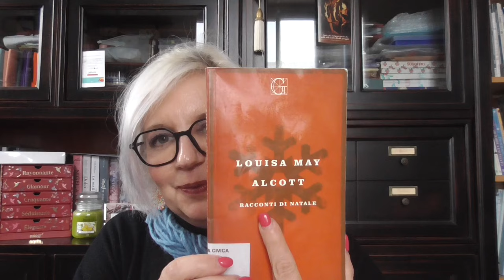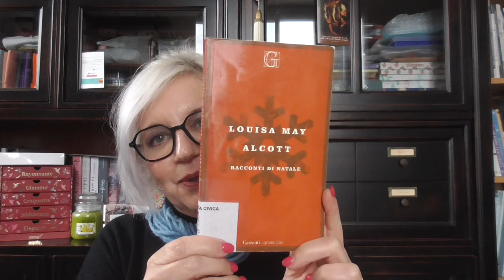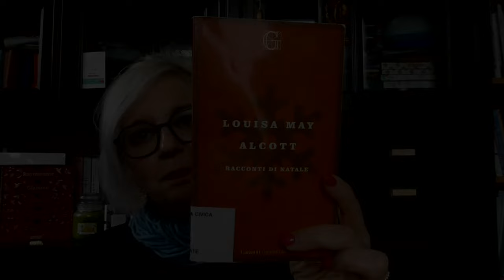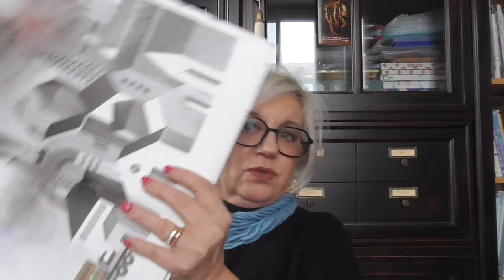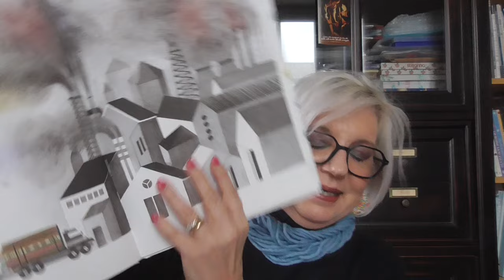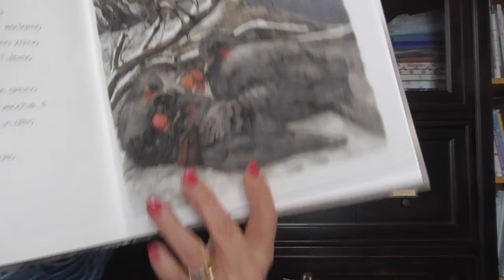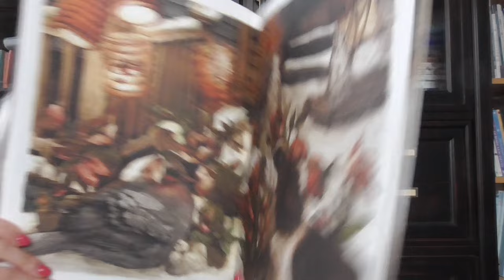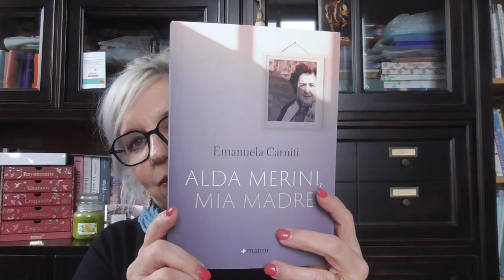Ultime letture, nuovi libri e i miei auguri di una Buona Pasqua!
Libri letti:
Natale con delitto  Mavis Doriel Hay
Memorie di un cane randagio - Ann M. Martin

Illustrati per bambini:
La matita - Hyeeun Kim
I fiori senza tempo - Michael J. Rosen, Sonja Danowski

Acquisti:
Una creatura fatta per la gioia - Maria Grazia Calandrone